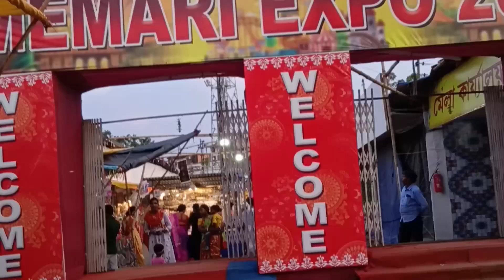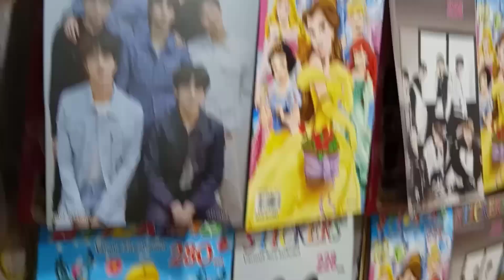Expo 2023 at memari pran ar sohor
memari expo mela

watch our video and enjoy 😊😊